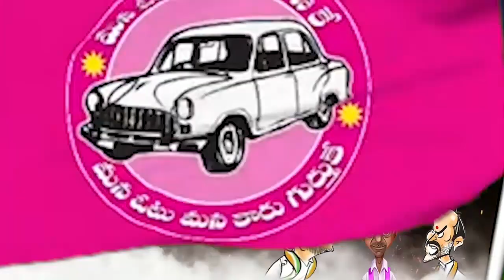జీతాలు లేవువ్య...అర్థమైతలేదా..మీ ఏషం పాడుగాను | Dhummu Dumaram | Tolivelugu TV